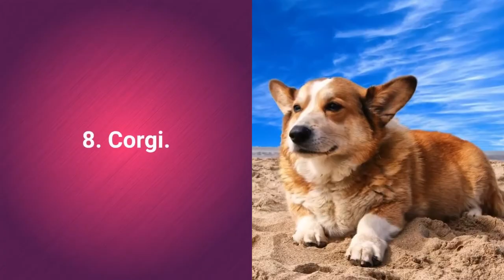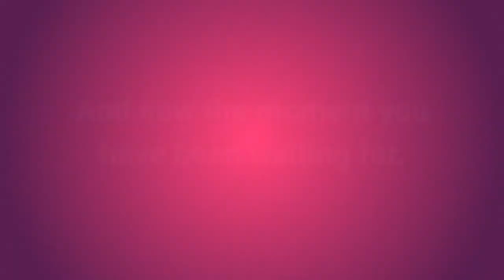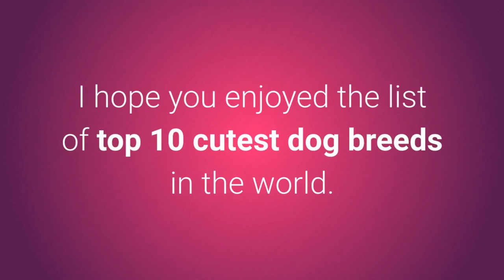10 Most Cutest Dog Breeds In The World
Welcome dog lovers to the world of the most cutest dogs!

In this video, you will see the list of top 10 cutest dog breeds in the world.

When it comes to a cute look, the puppies are usually the cutest choice.

However, I tried to point out the dog breeds that are the most beautiful and the cutest in the world.

Ok, now you certainly wanna see the list, right?

List of top 10 cutest dog breeds in the world:

10. Cavalier King Charles Spaniel.

Cavalier King Charles Spaniel dogs are:
a) Fearless,
b) Social,
c) Playful,
d) Kind,
e) Patient.

9. Akita.

Akita dogs are:
a) Protective,
b) Responsible,
c) Independent,
d) Careful,
e) Brave,
f) Loyal.

8. Corgi.

Corgi dogs are:
a) Protective,
b) Social,
c) Playful,
d) Brave,
e)Persistent.

7. Bolognese.

Bolognese dogs are:
a) Friendly,
b) Obedient,
c) Serious,
e) Loyal.

6. Pug.

A cute little Pug dog is a pet that is always playful and friendly to children, making them a popular dog breed for families with kids.

Pug dogs are:
a) Intelligent,
b) Stubborn,
c) Social,
d) Playful,
e) Careful,
f) Silent.

5. Bichon Frise.

Bichon Frise dogs are:
a) Playful,
b) Sensitive,
c) Gentle,
d) Loyal,
e) Happy.

4. Golden Retriever.

Golden Retriever dog breed is one of the most popular in the world.

Dogs of Goldern Retriever breed are considered to be friendly, kind and very beautiful.

Golden Retriever dogs are:
a) Friendly,
b) Intelligent,
c) Reliable,
d) Kind.

And now the moment you have been waiting for. In the following part, you will see the top 3 cutest dog breeds in the world.

Ready?

3. Papillon or Continental Toy Spaniel

Papillon is a gorgeous little dog with a characteristic butterfly shape ears.

They are extremely cute and beautiful dog breed that is ranked as third in the list of the cutest dogs in the world.

Papillon dogs are:
a) Friendly,
b) Always happy,
c) Intelligent,
d) energetic,
e) Careful,
f) Brave.

2. Yorkshire Terrier.

Yorkshire Terrier is a small dog and a great pet.

Many dog owners consider Yorkshire Terrier dog breed as the cutest in the world.

However, as I say I tried to point out the most beautiful and cutest dogs in the world so I place Yorkshire Terrier dog breed on second place of cutest dogs in the world.

Yorkshire Terrier dogs are:
a) Protective,
b) Curious,
c) Energetic,
d) Kind,
e) Alert,
f) Loyal.

And now the final and the cutest dog breed in the world.

1. Pomeranian.

Pomeranian is considered not only as the sweetest dog breed in the world but also as the most beautiful dog breed in the world.

The gorgeous big Pomeranian dog hair has many fans all around the world.

Pomeranian dogs are:
a) Friendly to everyone,
b) Beautiful,
c) Sweet,
d) Social,
e) Smart,
f) Playful,
g) Energetic.

I hope you enjoyed the list of top 10 cutest dog breeds in the world.